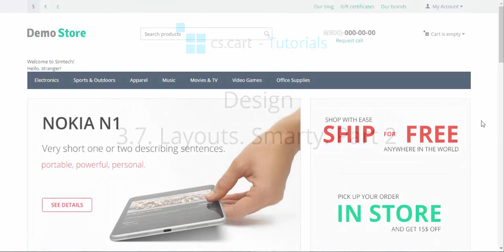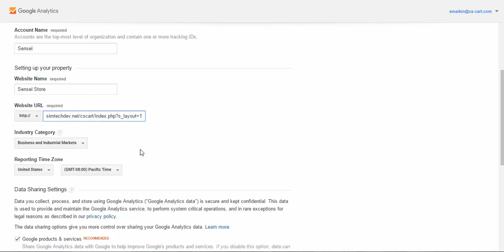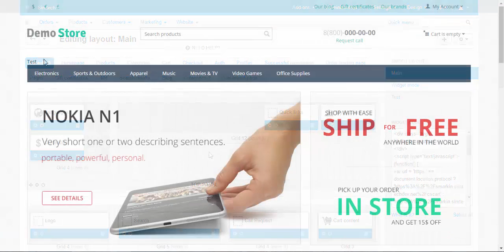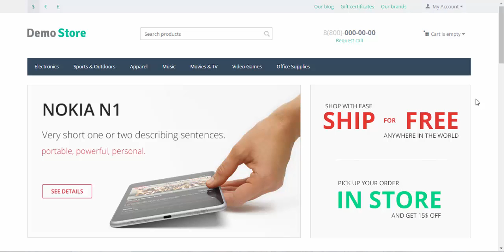CS-Cart Tutorials. Online Store Design - CS-Cart Layouts. Smarty. Part 2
This two-part video explains how to work with the specific block type - HTML block with Smarty support in CS-Cart eCommerce platform . Smarty uses the data from the core of the store for a deep customization. With this block you can create personal greetings for the customers, add unique content that is not presented in Layouts and install scripts inside the pages.